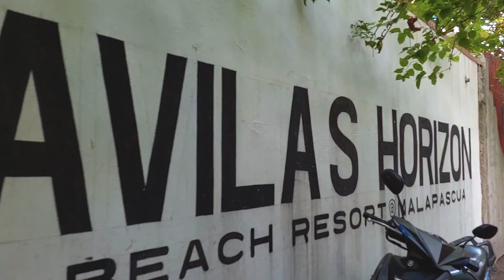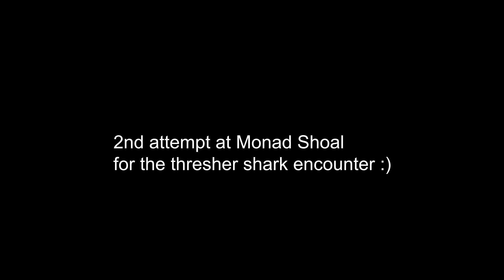DIVE in MALAPASCUA ISLAND x Gato Island x Monad Shoal | Vlog #35 P2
DIVE in MALAPASCUA ISLAND Vlog Part 2
Gato Island x Monad Shoal

First time diving at Gato Island and Monad Shoal!
Had 1st and 2nd attempt diving at Monad for the thresher shark. We were lucky at least we saw it even not so close :(

Hope you enjoy watching! :D
Keep safe!